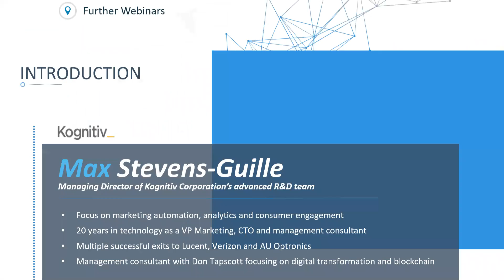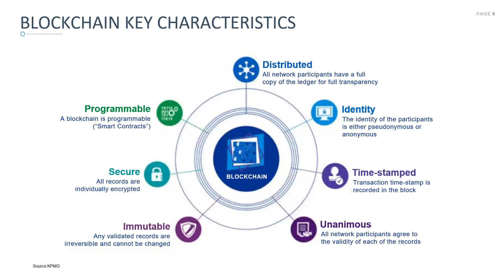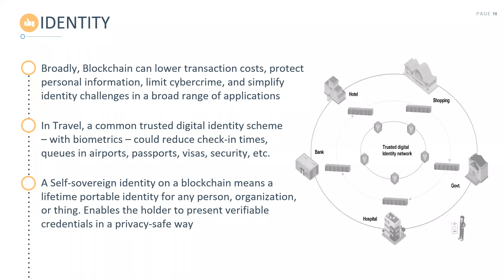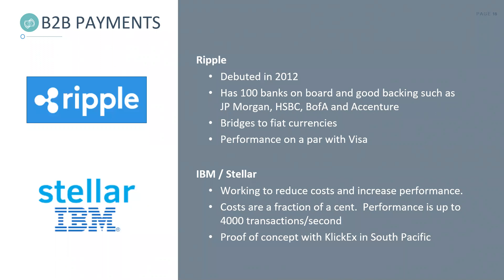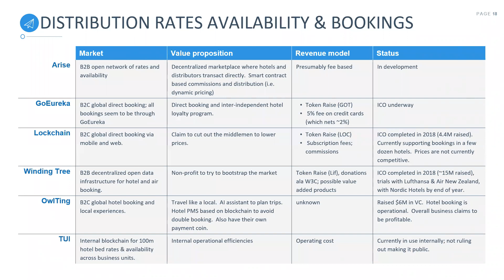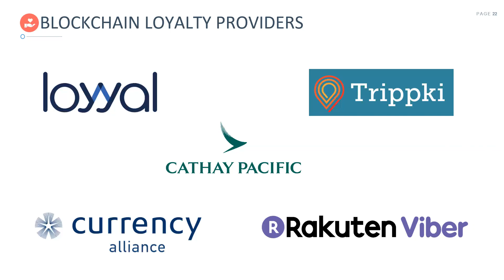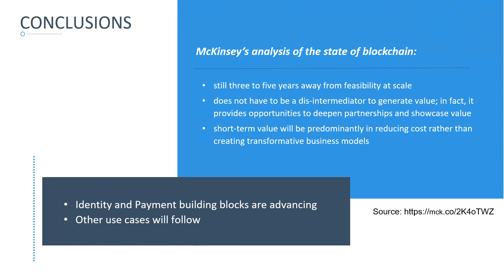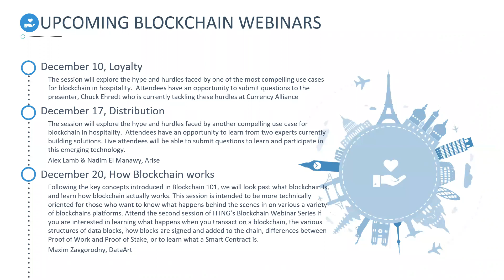HTNG Blockchain Series: Summary of Use Cases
The session will summarize some of the most popular use cases for blockchain in hospitality. Several startups and established technology companies are already developing solutions for distribution, loyalty and identity management to name a few. Attendees will learn more about the hype and hurdles these solutions face, and have an opportunity to ask the presenters questions to become more familiar with these unique use cases that will be explored in greater detail on subsequent webinars.

Presenters:
- Doug Rice, Managing Director, Hospitality Technology Network, LLC
- Max Stevens-Guille, Managing Director, Kognitiv